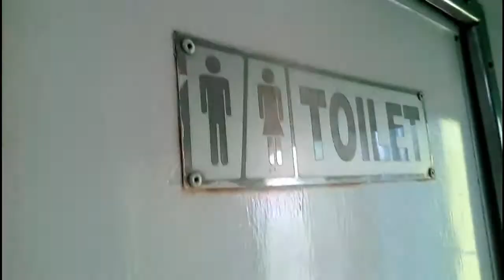[REVIEW] K1 0 99 08 SDT | ARGO PARAHYANGAN (R. TURANGGA)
K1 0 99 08 SDT
Gerbong ini sering nempel di armada Daop 8, kala itu sedang nempel di KA Turangga. yang menjadi KA Argo Parahyangan Tambahan.

Plus Gerbong ini
- AC 'agak' Dingin
- Kabin Harum
- Footrest

Minus Gerbong ini
- Kursi keras
- Tidak ada Meja Lipat
- Tidak bisa mengatur posisi tempat duduk
- Footres di Seat jomblo (1C & 13B) tidak sesuai. jarak nya tidak pas.
- Jarak Bangku ke kursi terlalu jauh (1C & 13B)